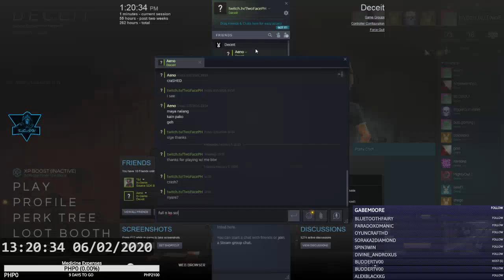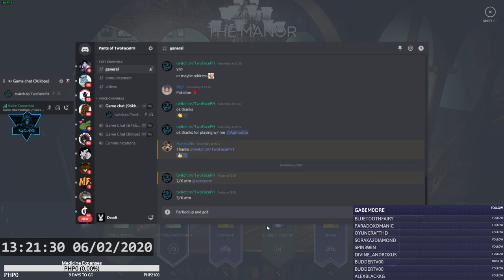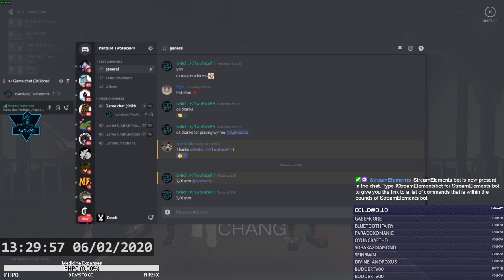Deceit — Games that I partied with high level players featuring collowollo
I thought I will get a more serious game with higher level players than games with lower level players but damn watch what happens!

Welcome to the Youtube video! 😊 This Youtube video is about Deceit.

Please check out Streamlabs in If you check out, sign up and, install Streamlabs using the provided link, Streamlabs will give 1 USD to me and StreamLabs also gives .05 USD for charity.